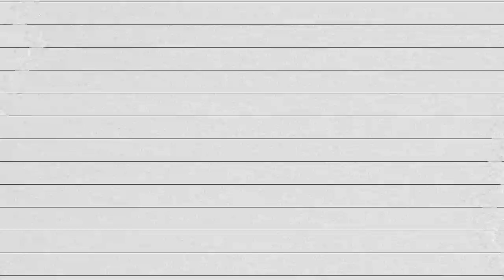NEW PUPPY SURPRISE! Julia Got Her Own Puppy!!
You guys!! Julia got her own puppy!!  We can't wait for you to meet Moose, he's the cutest Golden Retriever/Lab puppy!! We hope this makes you smile today!
Julia's Instagram: @itsjuliaaofficial
Lily's Instagram: @floofdoglily